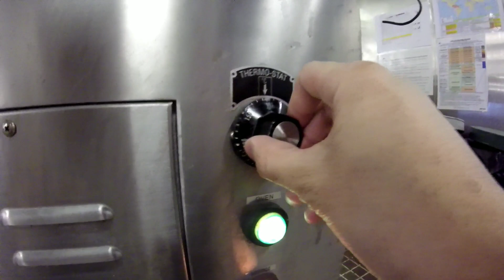Messman 101 | Making Spanish Bread | Am Shraddha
hello im patrick john working as messman in bulk cargo ship. today i make spanish bread for crew snacks 'merienda' and i want to improve my baking skills especially making bread.. by activating of yeast and by kneading of dough and shape into like this..it takes 1 hour process and 1 hour proofing stage. and bake for 15mins..